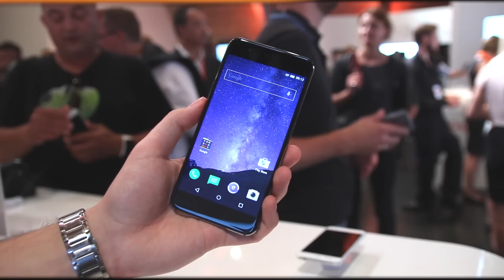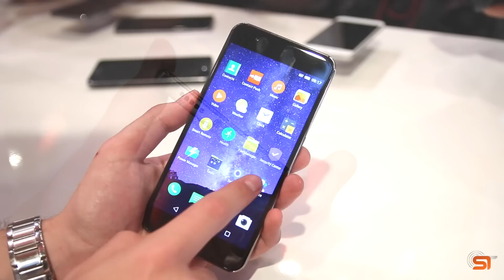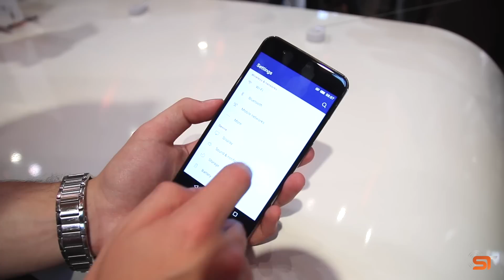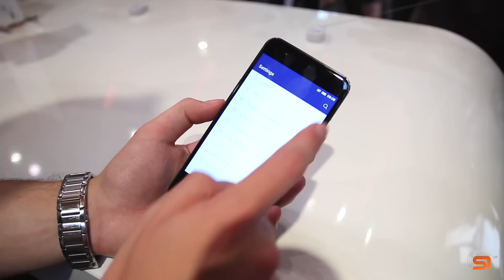Gigaset Me & Me Pro: Hands-On & Erster Eindruck (Deutsch) | SwagTab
Gigaset Me & Me Pro: Hands-On & Erster Eindruck (Deutsch)

Der deutsche Hersteller Gigaset hat gestern drei neue Smartphones vorgestellt: Das Gigaset Me, das Me Pure und das Me Pro. Das Me und das Me Pro habe ich mir in diesem Video etwas genauer angeschaut.